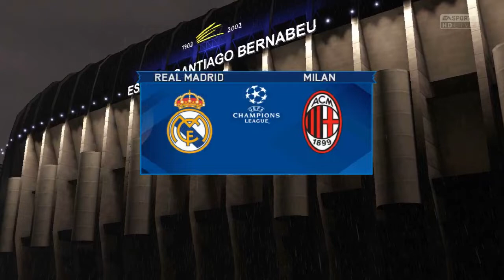FIFA 15 - Modded Edition - A.C. Milan - Champions League - Quarter Final - 2nd Leg - EP 46